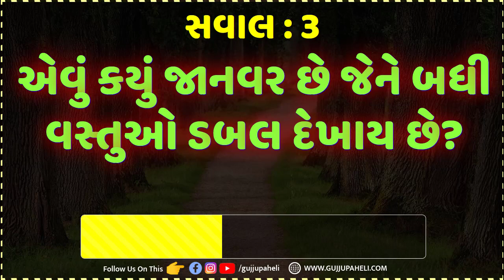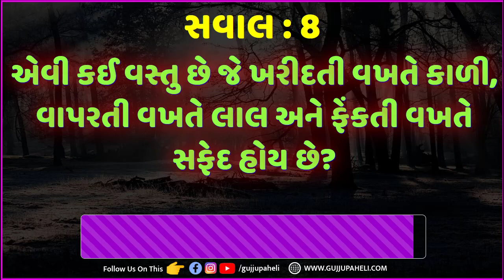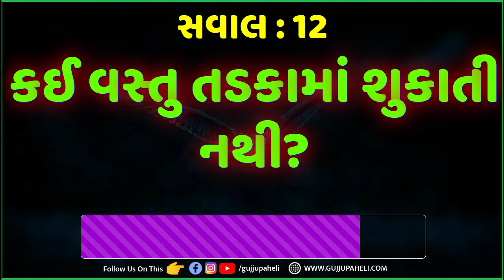Gujarati chhokri na ukhana | interesting Random Fact | general knowledge | Study Quiz | Gujju Paheli